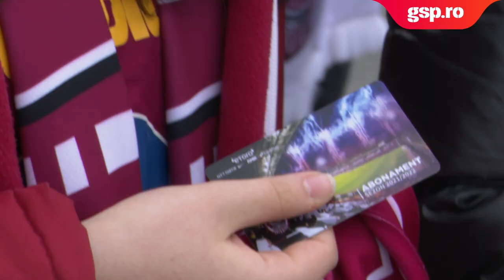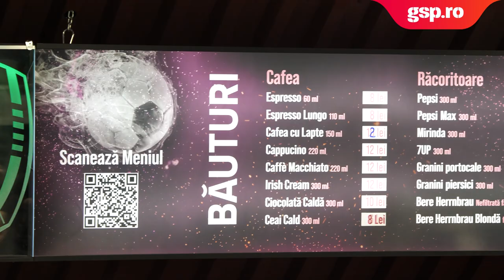MATCHDAY EXPERIENCE » Episodul 3: STADIONUL CFR CLUJ. Campioana României cu lacune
Gazeta Sporturilor continuă astăzi proiectul "Matchday experience", o serie de reportaje speciale pe arenele Ligii 1, cu focus pe experiența suporterului în zi de meci. Reporterii GSP au analizat la fața locului tot ceea ce contribuie la satisfacția sau, din contră, la dezamăgirea unui fan, dincolo de rezultatul efectiv al partidei respective: de la facilitățile stadionului la prețuri, de la confort și curățenie la felul în care clubul interacționează cu el pe arenă și în jurul acesteia.

CFR Cluj este unul dintre cluburile din Liga 1 atente cu fanii, există capitole la care campioana României excelează, dar și altele unde nu doar că e loc de mai bine, dar lipsesc cu desăvârșire. Nota finală pentru Matchday Experience este 6,70.